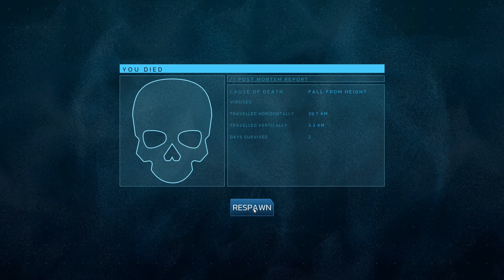Forever Skies Gameplay 10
In this series I will be playing this game showing off some of the gameplay for fun and to hopefully introduce a few new people to this extremely fun experience.
Forever Skies is an early access game and well worth a play.

You will build and customize a high-tech airship. It will be your home, workshop, laboratory and more while flying above the surface of Earth. Control and steer it towards the ruins of our civilization and mysterious anomalies. Manage your airship hull and its integrity. Extract and gather resources to improve your airship and make it uniquely yours.
Your scientific know-how will allow you to build and operate different machines. Analyze scanned items and reverse engineer lost technology. Research new ways of obtaining food and resources, discover new tools, and increase the chance of your survival.
Explore and extract resources from the ruins that were built up high to escape the dust. Surrounded by drifting debris caused by a strange anomaly, harvest it into raw materials to help you survive. Explore and discover the remains of our civilization. Find out what happened and why Earth evolved to a place where we lost control of our previous position at the top. Discover secrets of our past.
After descending below the dust, you will discover a strange new world, the planet's surface that changed in our absence. Face evolved fauna and flora and hunt for viral pathogens to cure a mysterious illness threatening your family.
Forever Skies is an action-survival game taking place on Earth, which was devastated by a global ecological disaster. This event caused the surface of the planet to be covered in a colossal layer of toxic dust. You’re returning to our planet hundreds of years later - will you recognize our world?